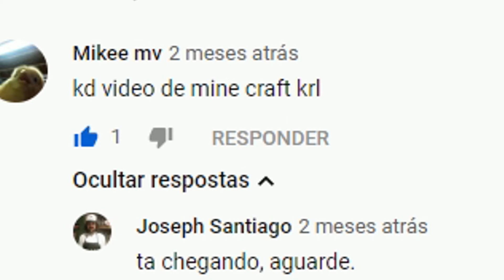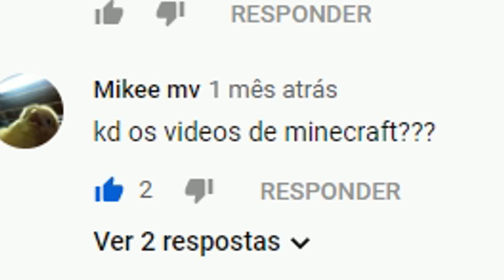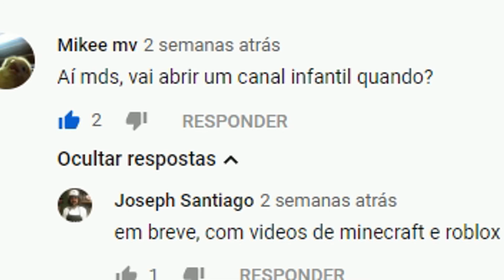MINECRAFT - HIPER MEGA ULTRA HARDCORE SOBREVIVÊNCIA.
Depois de milhares de pedidos, a aventura pixelada começa no mundo de blocos de Minecraft. Com Wildmatador o mestre da sobrevivencia ultra hardcore.
Gravado no PC com o software GeForce Experience em 1080p.